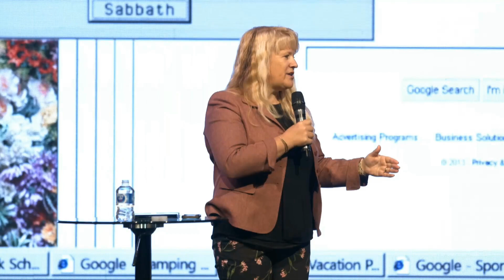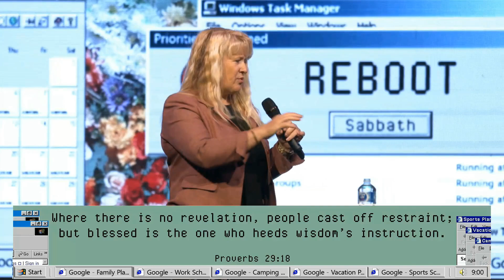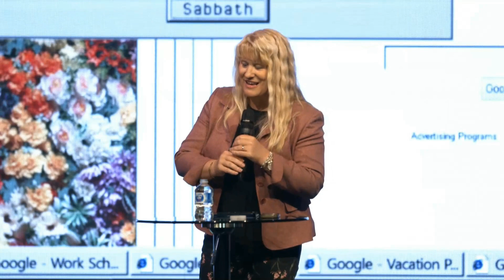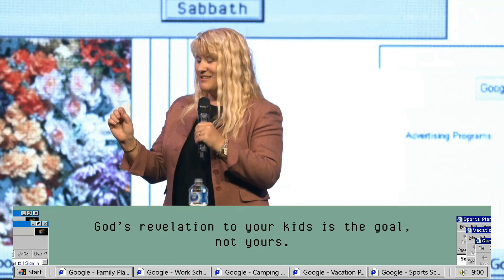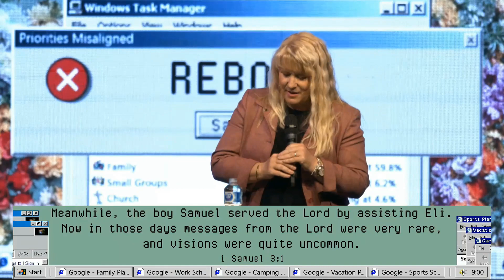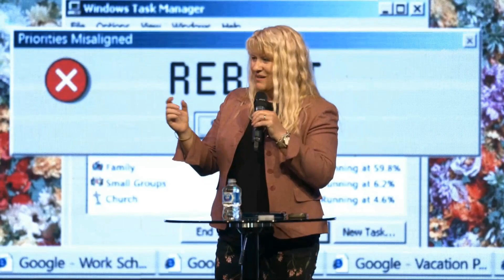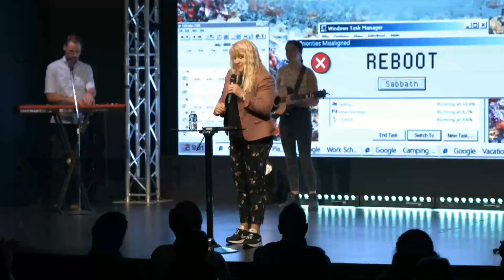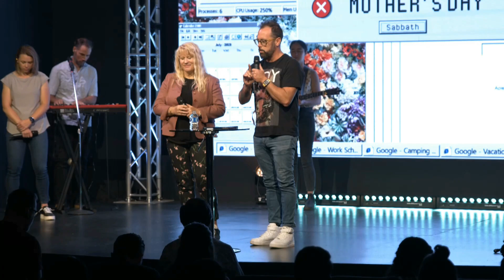Telephone | Reboot | Pastor Erin Kope | Part 2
Reboot is a series about Sabbath. One day a week is supposed to belong to the Lord. If it doesn’t we doom ourselves to hitting walls and facing massive shock-stops in every area of our lives. The Sabbath is a weekly Reboot that is comprised of (1) worship and wonder, (2) gratitude and generosity, and (3) small course corrections when God speaks.

A life saved is worth everything. This is Venue Church, based in the Calgary area of Canada and led by Pastor Corey Kope. For more information or how to connect please visit VenueChurch.ca using the Venue Church Facebook Venue Church Instagram